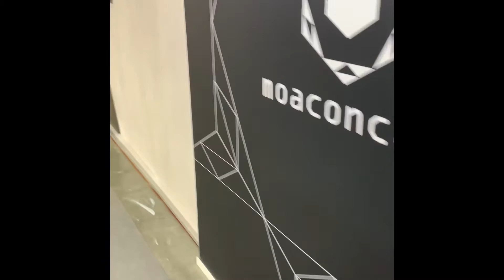Last chance Micam Milano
Último día no pierdas la oportunidad y vente a conocer las novedades que ofrece este evento tan especial Micam Milano.
No dejes de visitar las diferentes propuestas aprender y absorber, toda la moda y mucho más que se ofrecen..
En breve estaremos de vuelta a los tres instalaciones habituales nos vemos en nuestro siguiente vídeo.
Un traveller más a around World disfrutando y aprendiendo.. My daily news